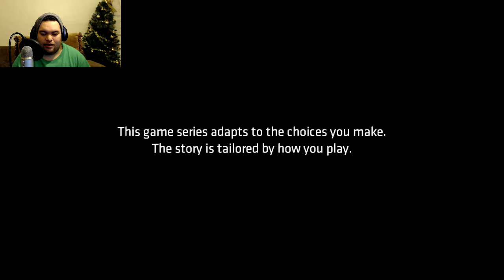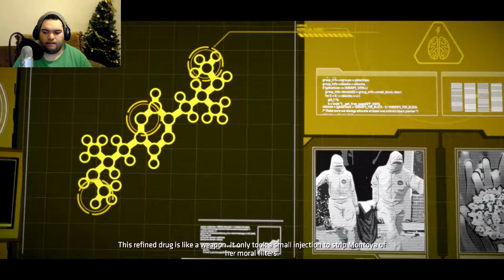BATMAN THE TELLTALE SERIES EPISODE 2 - [PART 1]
Batman: The Telltale Series headline the first PS Plus lineup of 2018.

HELP ME BY SUPPORTING MY CHANNEL!